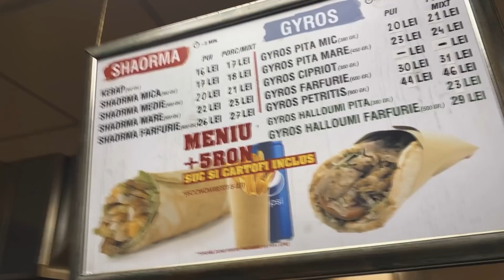ALIN SI COSMINA LA NOI ACASA | PREGATIRI PENTRU CONCURS DE MANCARE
Acest vlog este  dedicat tuturor oamenilor frumosi care ne-au fost alaturi neconditionat pe tot parcursul emisiunii.Va pupam o gramada de gramezi facute gramada!